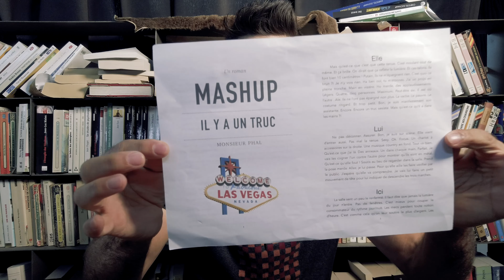Fatĕor #15 : Le début d'un commencement...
🦓Je quitte un secteur après 20 ans d'activités pour démarrer une nouvelle vie.

📝Un mois complet vient de passer. Je fais le point et j'évoque le début du commencement de mon premier projet...

🎶Josh Woodward : "I'll Be Right Behind You, Josephine"